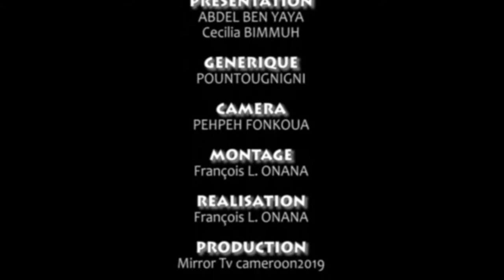Nda Diyam - Sissy Dipoko, a cultural icon.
A cultural icon.A bridge between two generations An epitome of our African Muscic.Meet the legendary Sissy Dipoko Cameroonian Artist and musician